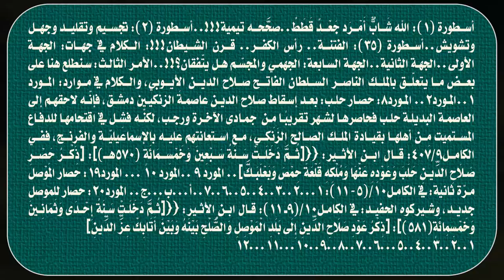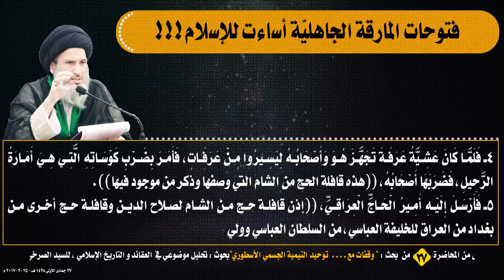فتوحات المارقة الجاهليّة أساءت للإسلام!!!